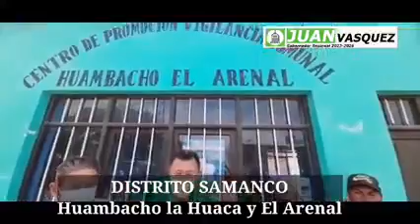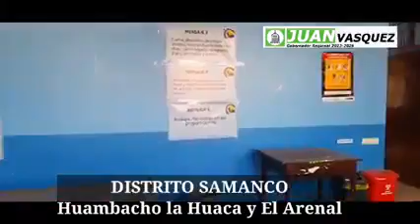6 de febrero de 2022